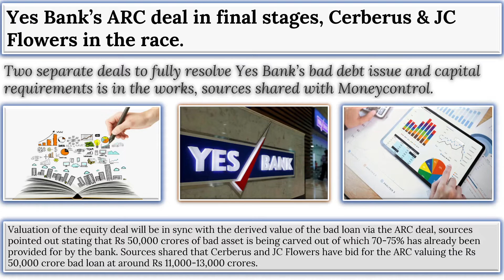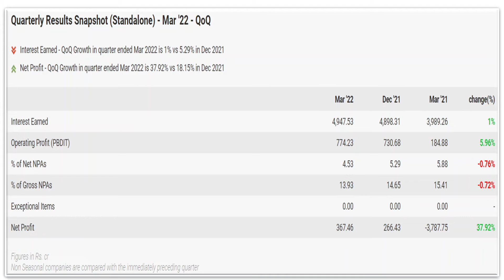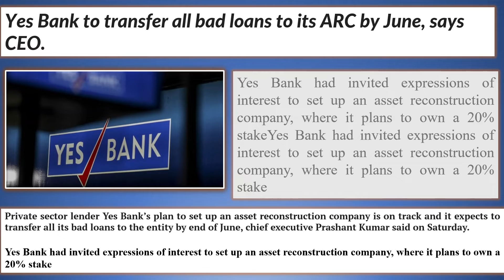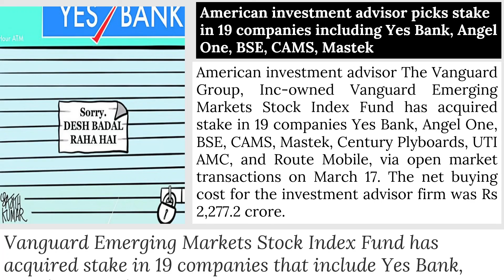Yes bank share breaking news | Yes bank stock news | Yes bank share target |Yes bank latest news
1)irfc share price
2)irfc share latest news
3)irfc share
4)irfc share news
5)irfc share price target
6)irfc share analysis
7)irfc share target
8)irfc share review
9)share market
10)irfc share news today
11)irfc share price analysis
12)irfc share future
13)share market basics
14)irctc share
15)irfc share next target
16)irfc future share price
17)irfc share fundamental analysis
18)irfc share buy
19)basics of share market
1)irctc share news
2)irctc share price
3)irctc share latest news
4)irctc share target
5)irctc share analysis
6)irctc share price today
7)irctc share
8)irctc share price target
9)irctc share review
10)irctc share news today
11)irctc share prediction
12)irctc
13)irctc share latest news today
14)irctc stock news
15)irctc stock analysis
16)irctc stock latest news
17)irctc share price analysis
18)irctc stock
19)irctc stock today
20)irctc share buy or not
21)irctc stock technical analysis
22)irctc stock price
23)irctc stock view
24)irctc share targets tomorrow
25) IRFC SHARE TARGET
26) IRFC  SHARE MULTIBAGGER
27) irfc target